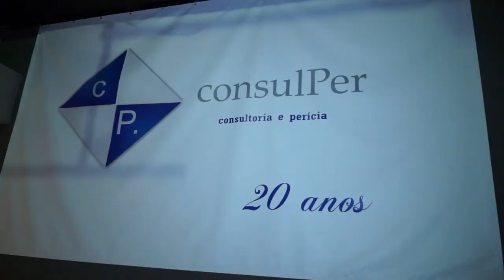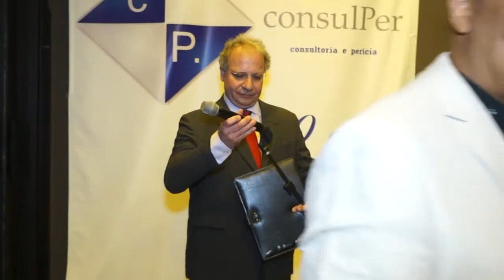Consulper 20 Anos - Paulo Navarro